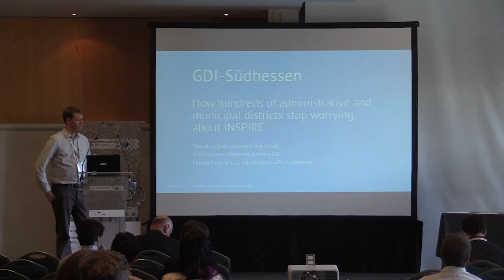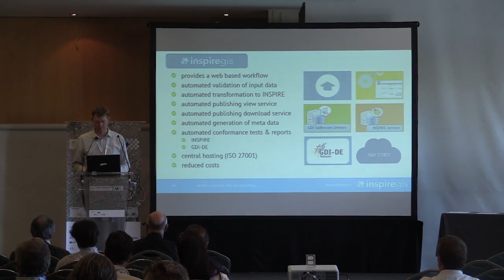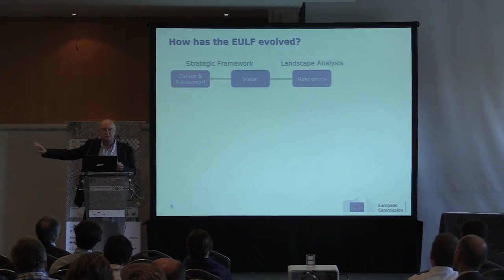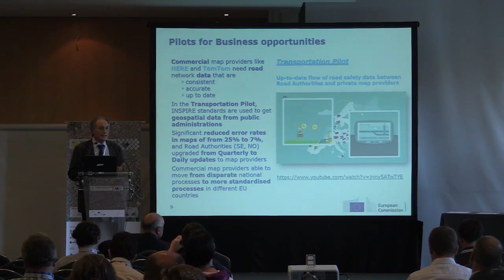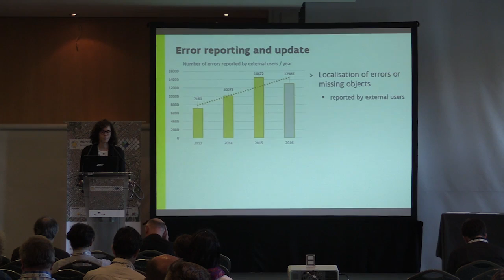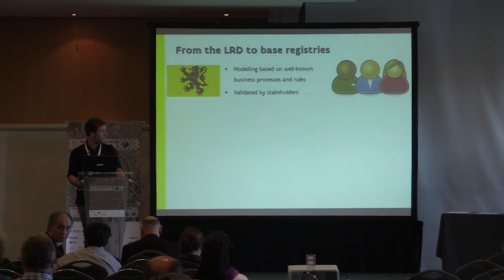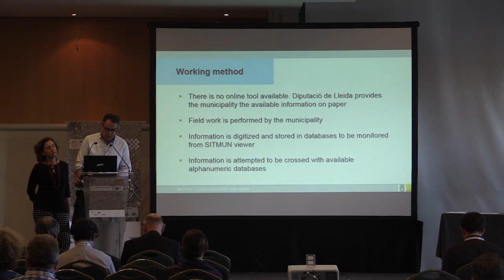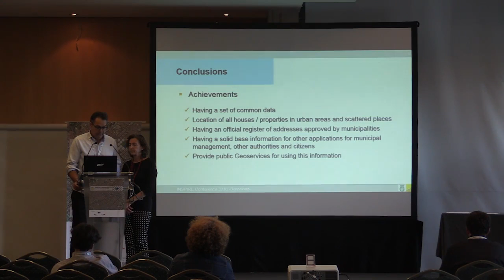Cost and Benefits of implementing INSPIRE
GDI - Südhessen: How hundreds of administrative and municipal districts stop worrying about INSPIRE  Thorsten Reitz 0:2
European Union Location Framework: lessons learned and follow - up  Maria Teresa Borzacchiello 20:00

The Large - scale Reference Database , the uniform topographical reference for geo - information in Flanders  Hendrik Van Hemelryck  42:05

Increasing the efficiency and sustainability by institutional cooperation: The example of the BDMAC , the Addresses Database of Catalonia  Inma Menacho/Miquel Latorre 1:01:30